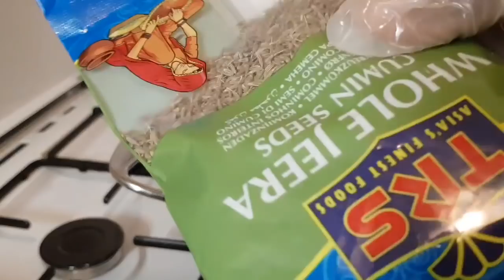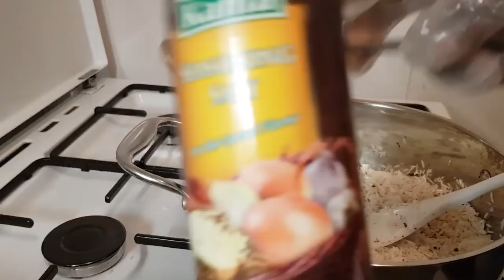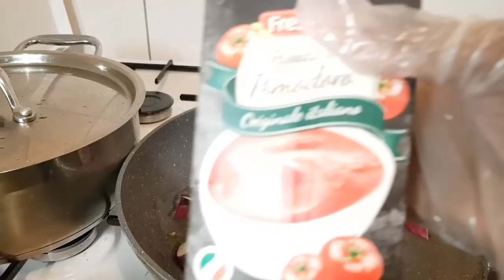bariis aad u macaan masha allah😋😋😍😍👌👌👌💖💖👍